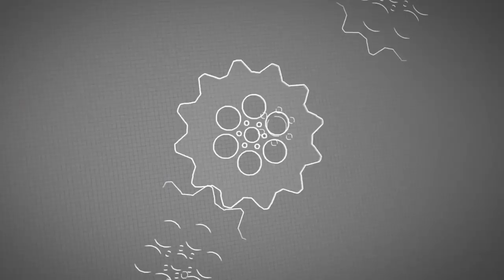Blockhead BIKE NIGHT @ Standard - It Was AWESOME! 🤘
We recently hosted our first ever Bike Night in collaboration with Standard Motorcycle Co! The turnout and response to this event was AWESOME!

Seriously can't thank you all enough for coming out! It was a ton of fun, and seriously great to meet so many of you that are part of this Blockhead community!

Deuces!

► BIKES:
2017 Harley Low Rider S (FXDLS)
2010 Harley 48 Sportster
2018 Honda Grom x2

► LINKS:

Win the Block Box!

How We Talk to Each Other:

Blockhead Shop!